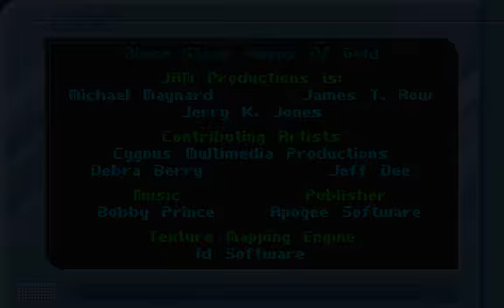Blake Stone: Aliens of Gold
Blake Stone is just out to earn his paycheck, much like you or I. Only Blake, a hero if there ever was one, earns his wages with a laser rifle. This time, he's out to stop the evil plans of one Dr. Pyrus Goldfire, a madman bent on world dominance. Blake is up against an veritable army of Goldfire's mutant troops, and only YOU can help him win the day. If you liked Wolfenstein 3D, you'll love Blake Stone!